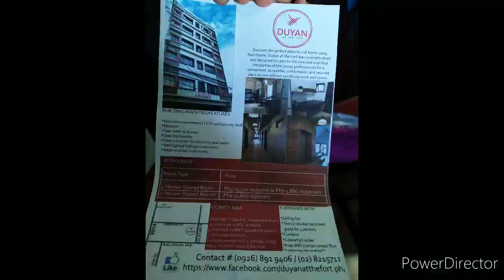Life Update 07/05/2020 - My Co-condoshare Went Home Already In Their Province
Credit Intro youtube
Song: Xenogenesis
Artist: TheFatRat

Credits:

Spring Sunrise By Diva Production

Smule: _HOM_music73091

DUYAN AT THE FORT condoshare INFO

PERSON SHARED ROOM:
 Php 3880/month excluded the electric bill and water bill

OWN STUDIO ROOM:  Php 12,800/ room

ADMIN (Ms. Irra) :  cp: 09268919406

FACEBOOK PAGE OF DUYAN AT THE FORT